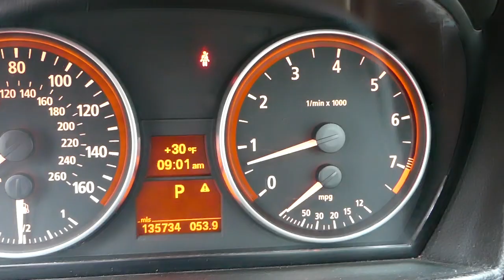HOW TO REMOVE OR REPLACE THIRD ROW SEAT BELT ON DODGE JOURNEY FIAT FREEMONT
In this video we will show you how to remove or replace the rear third row seat belt on Dodge Journey / Fiat Freemont. In Europe Fiat Freemont is actually Dodge Journey and that is why it should be the same procedure. We will demonstrated how to remove the rear third row seat belt on a 2012 Dodge Journey but it should be the same for the whole generation.
This video might be helpful on:
2009 Dodge Journey / Fiat Freemont Rear Third Row Seat Belt Replacement Removal
2010 Dodge Journey / Fiat Freemont Rear Third Row Seat Belt Replacement Removal
2011 Dodge Journey / Fiat Freemont Rear Third Row Seat Belt Replacement Removal
2012 Dodge Journey / Fiat Freemont Rear Third Row Seat Belt Replacement Removal
2013 Dodge Journey / Fiat Freemont Rear Third Row Seat Belt Replacement Removal
2014 Dodge Journey / Fiat Freemont Rear Third Row Seat Belt Replacement Removal
2015 Dodge Journey / Fiat Freemont Rear Third Row Seat Belt Replacement Removal
2016 Dodge Journey / Fiat Freemont Rear Third Row Seat Belt Replacement Removal
2017 Dodge Journey / Fiat Freemont Rear Third Row Seat Belt Replacement Removal
2018 Dodge Journey / Fiat Freemont Rear Third Row Seat Belt Replacement Removal
2019 Dodge Journey / Fiat Freemont Rear Third Row Seat Belt Replacement Removal

PRODUCTS USED IN THE VIDEO:
► Makita Impact
► Panel Removal Tools
► Screwdriver Set
► Tool Set
► Torx Set

•Cameras
Panasonic Lumix FZ300

•Tripod
Polaroid 72-inch

•Microphone
Polaroid Pro Video Condenser

•Light
NEEWER 160 LED CN-160 Dimmable

•Camera
Sony HD Video Recording HDRCX405